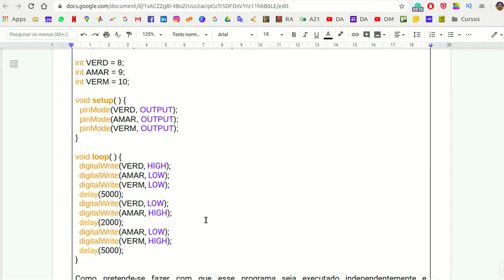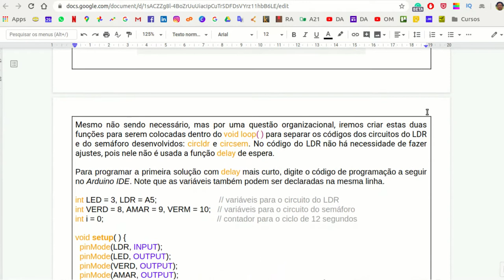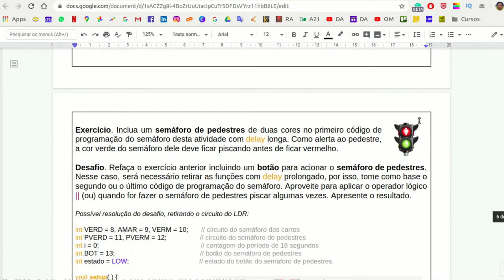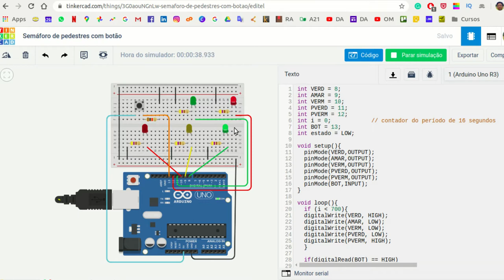Semáforos diversos no arduino, operadores e função millis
Conteúdo: Programação de diversos semáforos no arduino, semáforo básico, semáforo com delay curto, semáforo sem delay, semáforo de pedestres com botão, programação de circuito elétrico de semáforo independente de outros circuitos usando a função millis, semáforo na maquete com um só resistor, operadores lógicos e operadores relacionais.

Apresentadores: Evelyn Lola e Marcio Koba